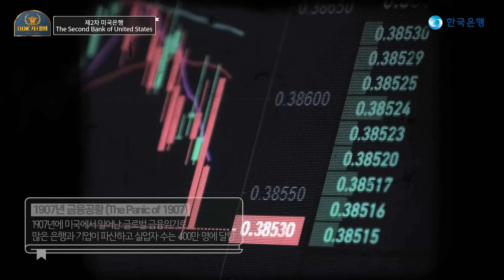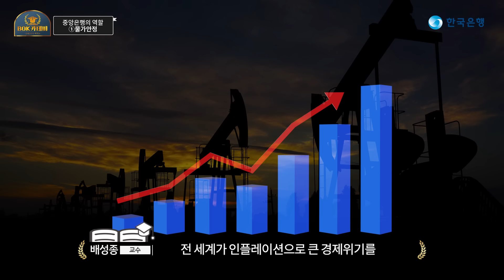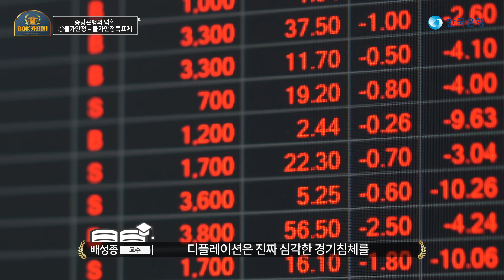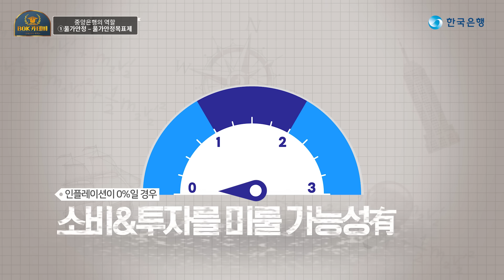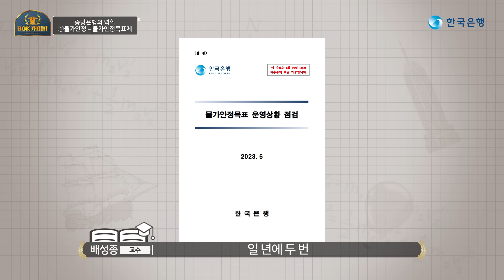🏛️BOK카데미|중앙은행의 역사 2부|🎁댓글이벤트🎁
중앙은행은 언제 생겨났을까요?

또 어떻게 지금의 기능을 획득하게 됐는지
복카데미 1부, 2부에 걸쳐 알아볼게요

00:00 인트로
00:10 미국 중앙은행의 설립
00:47 제1차 미국은행
01:35 제2차 미국은행
03:42 연방준비위원회
04:45 중앙은행의 역할 물가안정
06:15 중앙은행의 역할 물가안정 - 물가안정목표제
08:14 중앙은행의 역할 금융안정
09:08 중앙은행의 책무

✨퀴즈✨
한국은행은 물가안정목표제를 채택해 통화정책을 운영하고 있는데요
이처럼 물가상승률 목표치를 국민들에게 공표하는 이유는
물가상승률에 대한 경제주체들의 주관적인 전망을 나타내는
ㅇㅇㅇㅇㅇㅇㅇ을 안정시키는 것이 중요하기 때문입니다.
ㅇㅇㅇㅇㅇㅇㅇ은 무엇일까요?

🗝️영상 힌트 (  07: 59  )

🎈 이벤트 기간 : 12월13일(수)~12월25일(월) (13일간)

🎁 이벤트 경품 :
☕스타벅스 e카드 1만원 교환권 (10명)

🎈 당첨자발표: 12월 27일(수)

✋ 필독사항 ✋
1) 당첨자 발표 후 추후 알려드리는 링크를 통해 경품발송을 위한
개인정보(닉네임,수령받을 휴대폰번호 수집)를 입력해 주세요
2) 정해진 날짜 안에 개인정보 미 입력시 당첨이 취소됩니다

[유의사항]
- 이벤트 폼으로 제출한 개인정보동의하에 경품 배송이 진행됩니다.
- 잘못 등록한 개인정보로 인한 경품 오발송은 재발송되지 않습니다
- 수집된 개인정보는 본 이벤트 경품 발송으로만 사용되며, 발송 직후 안전하게 폐기합니다